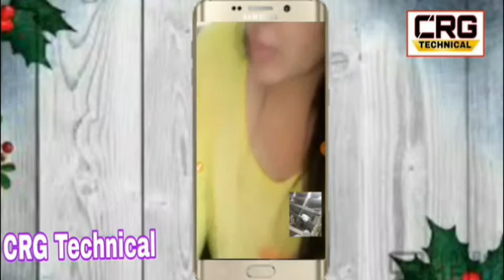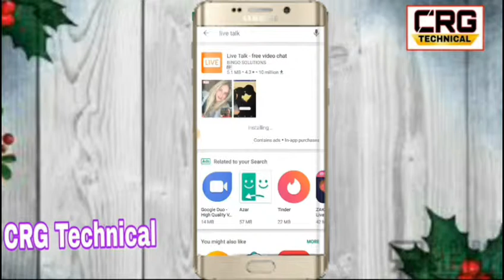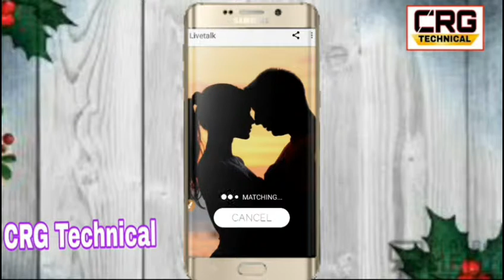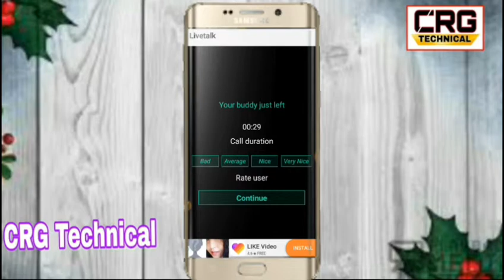Koi Bhi Ladki Se Video Call Karo Lekin Akele Me Karna Full HD _ किसी भी लड़की से विडियो काॅल करे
Hi

Doston es video me maine aapko ek yese app ke bare me bataya hai jisase aap kisi ke paas bhi video call kar sakte hai chahe usaka number aapke paas ho ya phur nahi phir bhi aap video call kar sakte hain to doston agr aapko janna hai ki ye kon sa app hai to aap es video ko pura aur last tak dekhte rahen.